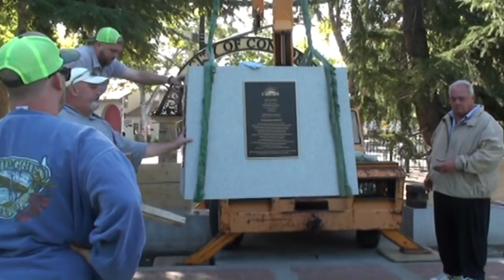The Making of the Don Salvio Pacheco Bronze Monument by Paula Slater Sculpture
It takes a village to create a Public Art Bronze Monument. This video gives us a glimpse of the process from highly detailed clay sculpting to 3D Silicon molds to working the waxes at the foundry, to 2,200F degree hot bronze casting, museum quality metal welding and finishing, applying the glowing patina, and then installation upon the 6,700 pound solid granite pedestal at the Todos Santos Plaza in Concord, California. The making of the 1.25 times life size (7ft high) full-figure Don Salvio Pacheco Monument is a complex and time intensive process that brings to life a public art monument of Concord's proud founder the community can enjoy for many generations to come.